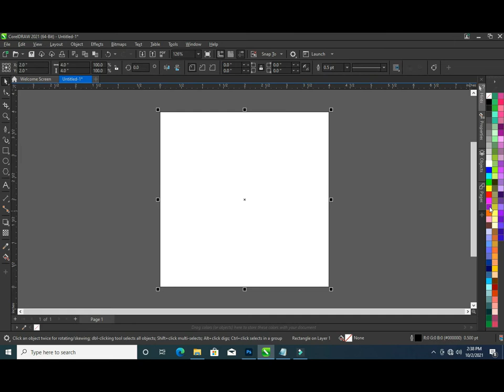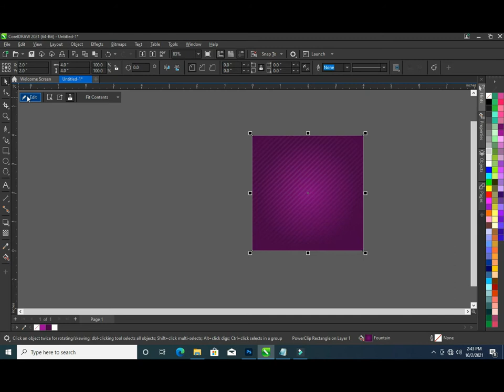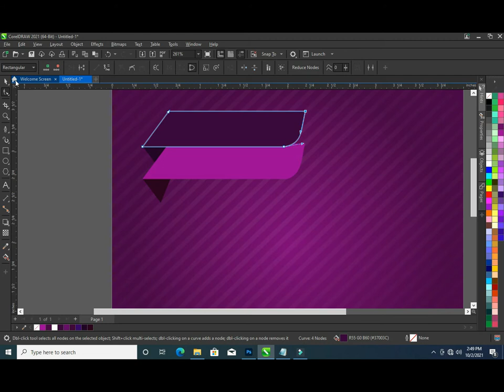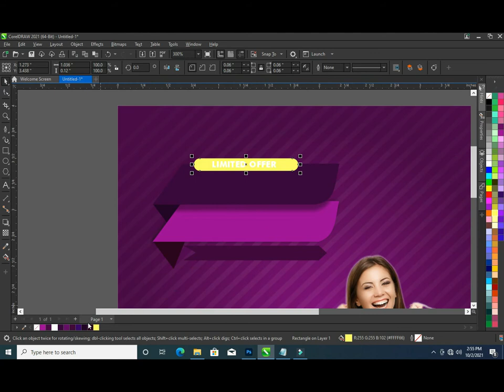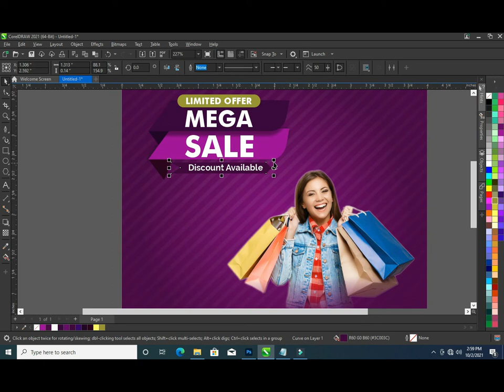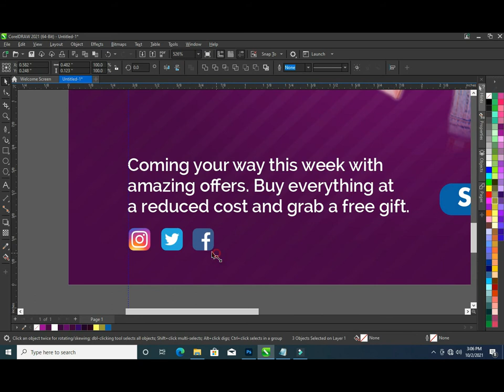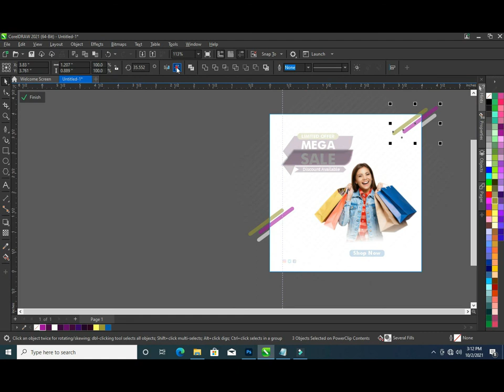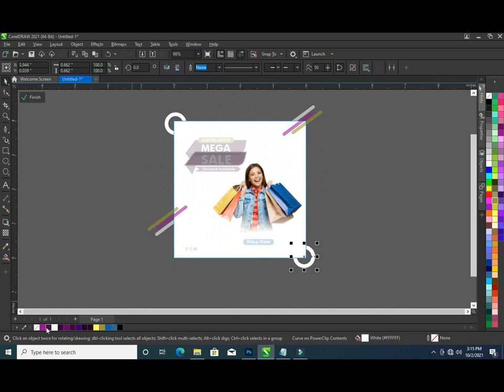Branding marketing | How to design sale branding banner 4 social media post | Sale Branding flyer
How to design Branding marketing | How to design sale branding banner 4 social media post | Sale Branding flyer | CorelDraw Tutorial